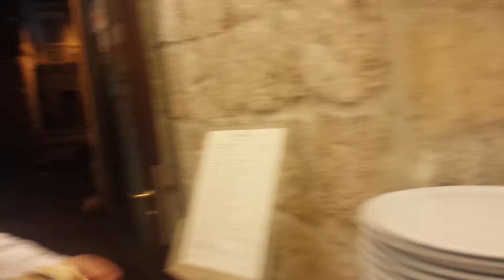Elio Crociani intervista La Campagnola 44 Top Pizza Bitritto (Ba)